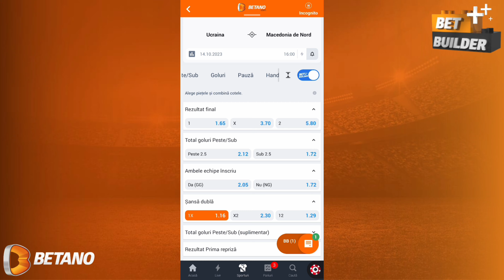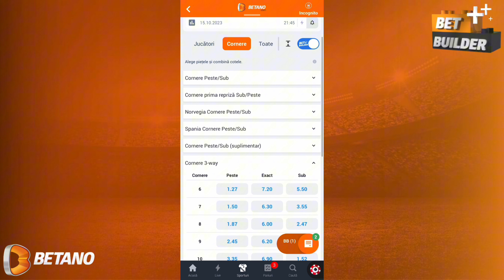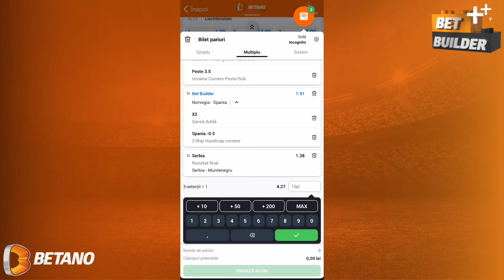⚽ Proiect ALL-IN 4X4 la pariuri - Bet Builder - Episodul 27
✅✅✅ 500 de LEI Bonus instant acordat la prima depunere dacă te înregistrezi la BETANO prin acest

În cadrul rubricii săptămânale BetBuilder voi încerca să explic pe înțelesul tuturor pariorilor, chiar și începători, cum se pot folosi de toate avantajele și funcțiile disponibile pe site-ul și aplicația Betano pentru a plasa pariuri cât mai avantajoase și profitabile și la cote bune!

În episodul 27 am explicat cum se poate juca la Betano folosind funcția Bet Builder, care ne permite să plasăm mai multe selecții din cadrul aceluiași eveniment pe același bilet de pariuri. De această dată am jucat pe același bilet meciuri din cadrul unui proiect nou denumit 4x4 în sistem ALL-IN

Vă invit să vă abonați la canalul meu de youtube și să activați notificările pentru a fi la curent cu tot ce postez în materie de ponturi pariuri sportive, biletul zilei, recomandări pariuri sau cota 2!